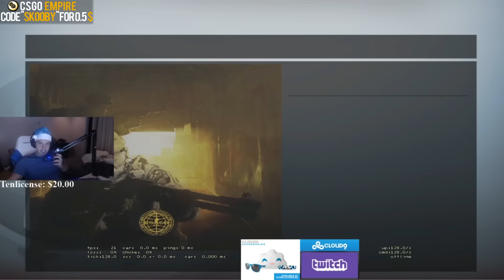TARIK & WOXIC NEW GAME BREAKING MOLLY META! INSANLEY CLOSE 1V4 CLUTCH! BEST OF TWITCH CS:GO #191